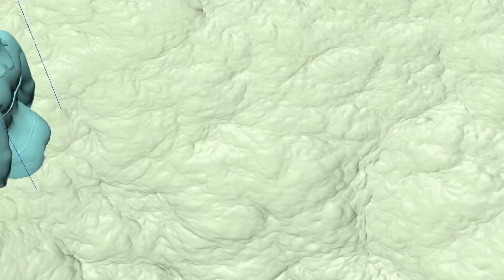PhoenixFD 3 RnD: splash v01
Dynamics: SPF =2, Time scale = 0.3, scene scale = 1.5, no resimulation, no retime
Rendering/ smoothness =2
export to alembic (ogawa), totoal 12.8Gb for 75 frames
sim time 3.08min/frame, total 3h51m, render with V-Ray3.4, render time: 12.6min /frame at 1280 X 720, DOF on